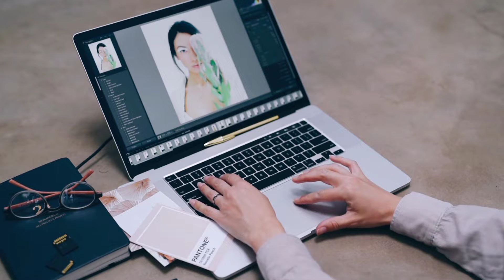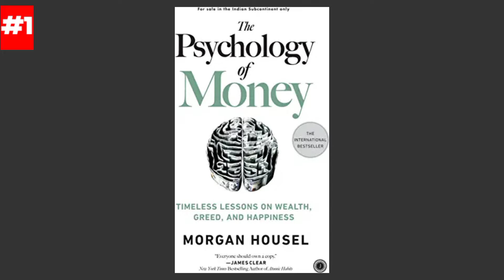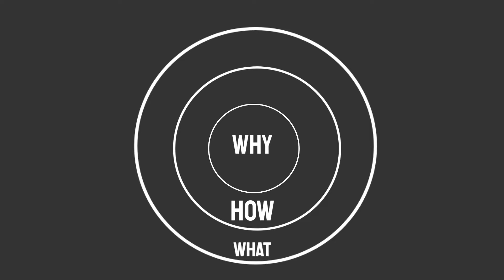Top 5 Books you MUST read!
books you must read are listed in this video. So do checking out these books5 books you should read or books to read in your life once.

Psychology of money:

Start with Why:

Rich dad poor dad:

The wellness sense: